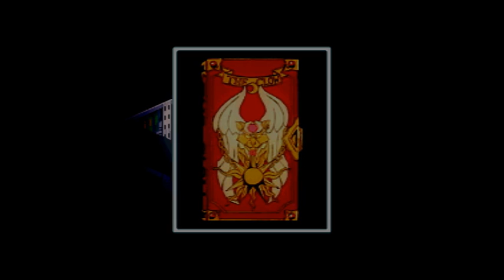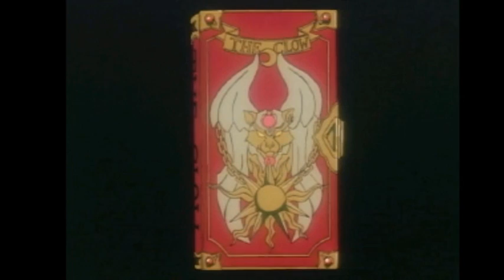(#1) PS 實況 庫洛魔法使 (アニメチックストーリーゲーム(1) カードキャプターさくら)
更正一下 大概在14分30秒那裏小櫻的對話應該是" 可以這樣做嗎? "比較正確XD 而不是說"要怎樣做" 才對

発売日 1999/08/05　価格 6,300円